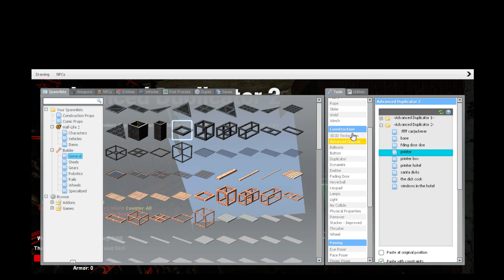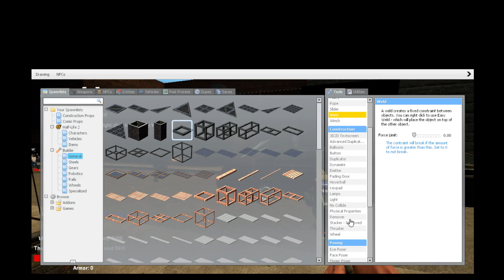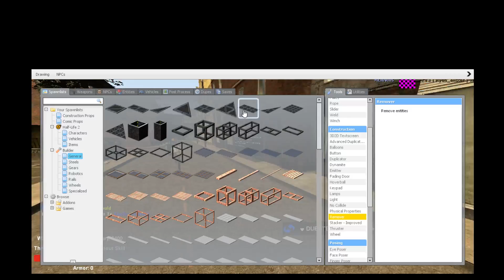this is to apex tmod on titsrp prof